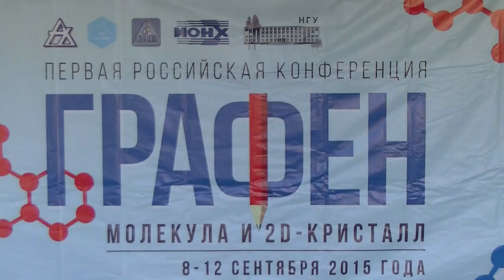098. Окотруб А.В. Итоги конференции.